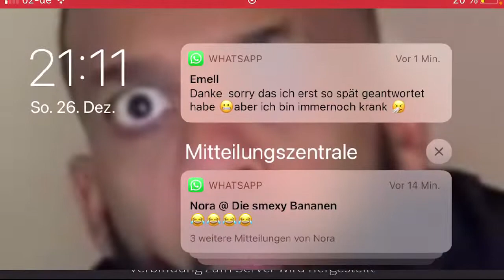Schau mir zu, wie ich Roblox via Omlet Arcade spiele!